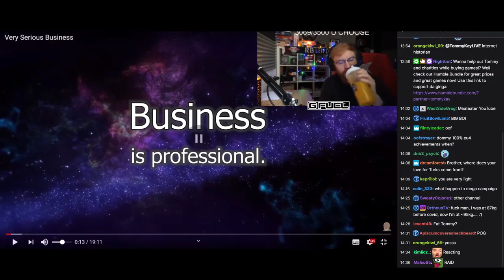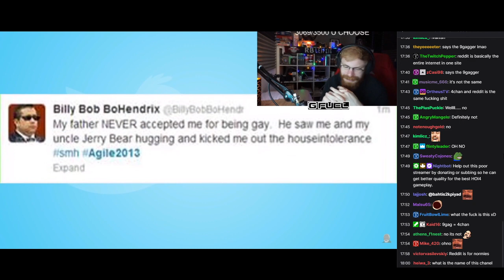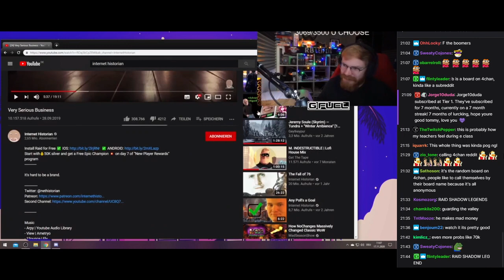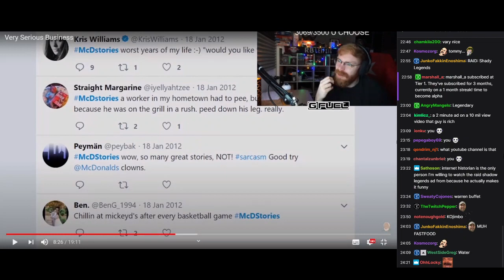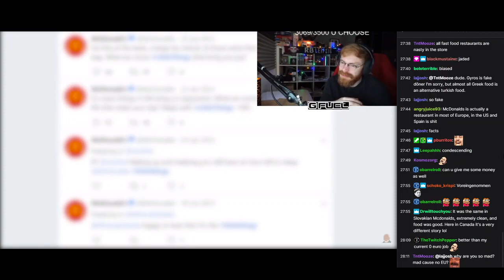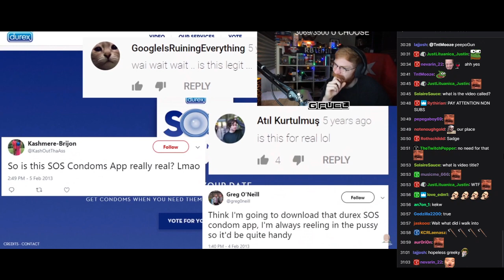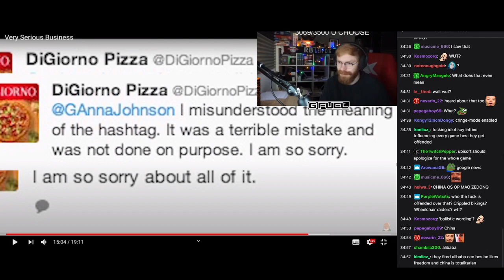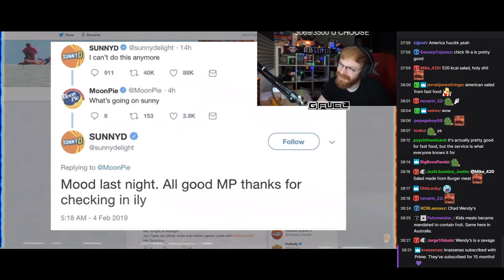TommyKay reacts to ''Very Serious Business''